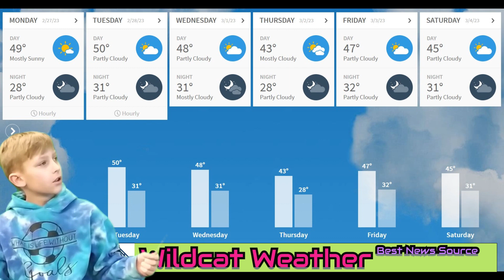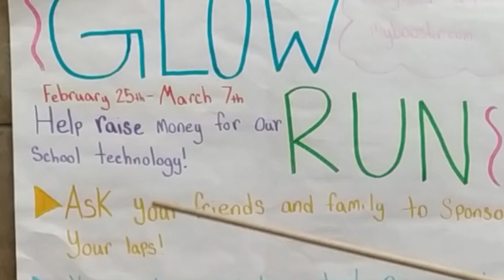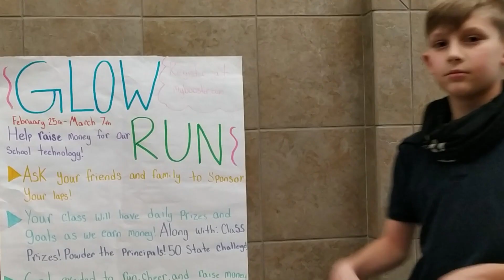News Cast 2 27 2023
Academy of Charter Schools Wildcat News